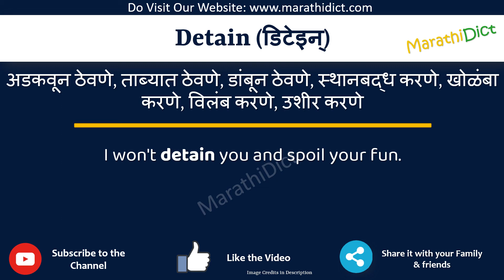Detain Meaning in Marathi | Detain म्हणजे काय | Detain in Marathi Dictionary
या व्हिडिओमध्ये तुम्हाला मराठीत Detain चा अर्थ समजेल आणि Detain चा उच्चारही शिकाल. याचा अर्थ तुम्ही Detain चा अर्थ जाणून घ्याल तसेच Detain कसे उच्चारता येईल, Detain म्हणण्याचा योग्य मार्ग कोणता आहे.

तर Detain शब्द फक्त एका मिनिटात शिका.

उदाहरणांसह Detain समजून घेऊ.